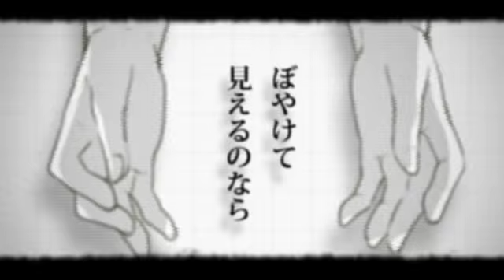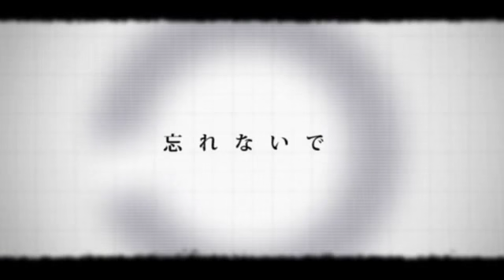KanzentaiCell - Shiryokukensa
Please read before asking questions or commenting!
This is a cover by an utaite, someone who covers VOCALOID and often other songs.
This video was ripped from the Japanese video sharing website Nico Nico Douga, so that foreigners may enjoy.
You can learn more about them from their page on the utaite wikia
And by easily creating a NND account, you can view the original cover
On the wikia you can find albums for many utaite, and even where to buy them! You'll also find covers I won't upload here for copyright reasons.